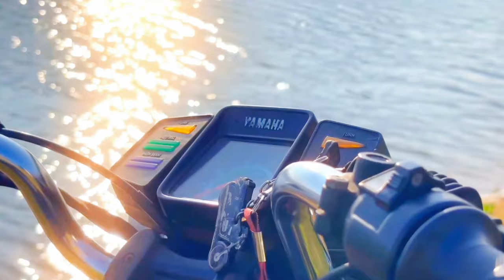Yamaha RX100 New Model 2024||Yamaha RX100 Next Gen 2024🔥😘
rx 100 bike
rx 100
rx100
yamaha rx 100 new bike 2024
rx 100 sound
rx 100 modified